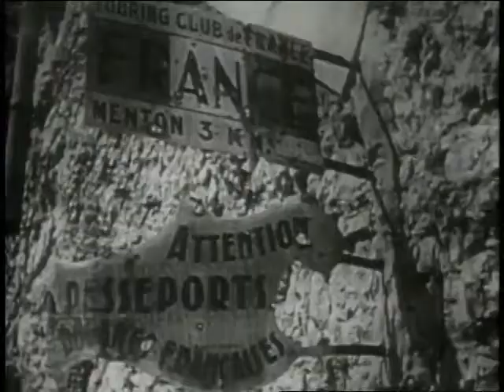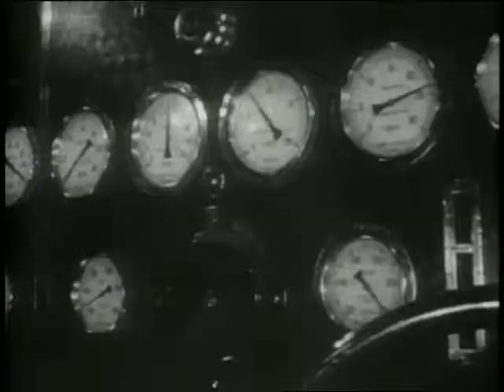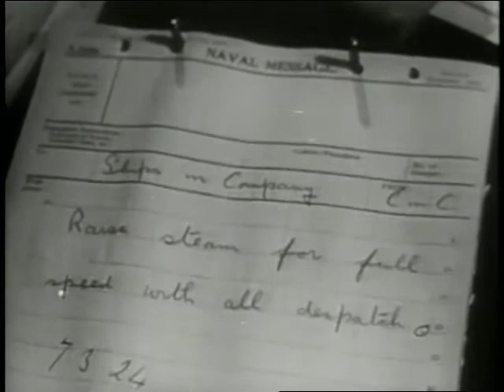Victory At Sea (p8), MARE NOSTRUM, Africa Korps, Mussolini, Suez Canal, Britain, Greece,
Mussolini calls the Mediterranean mare nostrum ("our sea") and seeks to exploit it. British and Greek military forces, however, defeat the Italians, forcing the Germans to send the Afrika Korps. But it is the sea battles to control the Mediterranean that is the crux. At issue is who controls the Suez Canal in Egypt. Eventually, the Allies triumph, and proceeded to destroy the Germans in the desert.